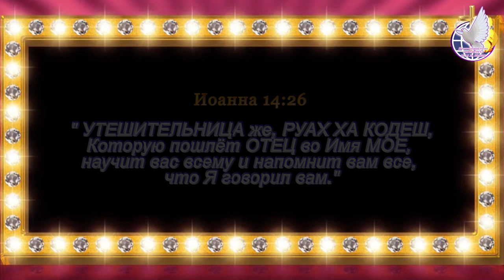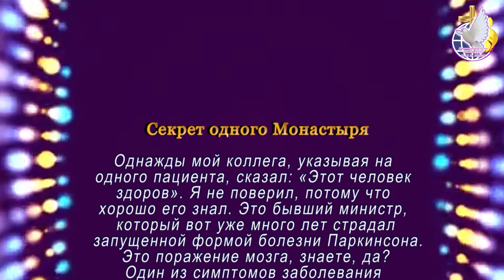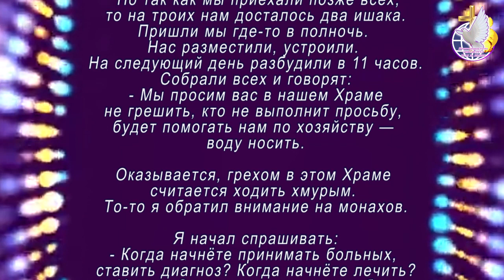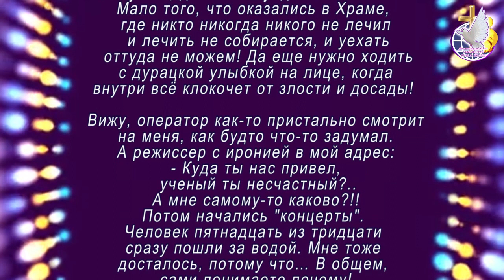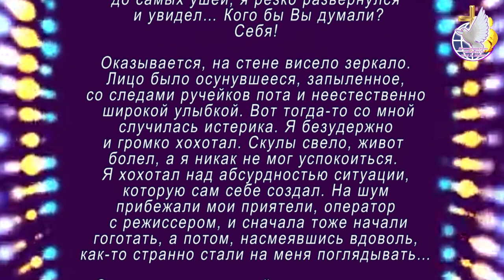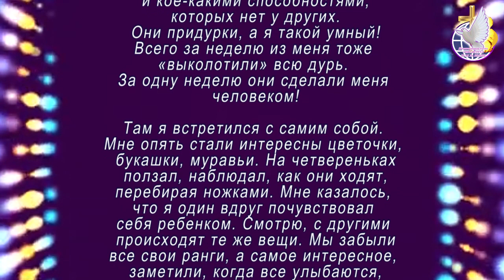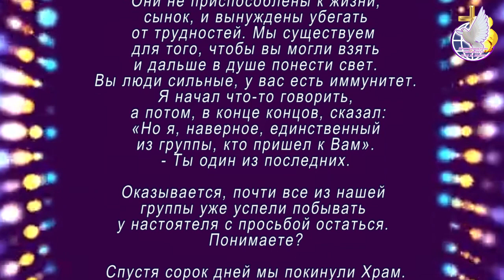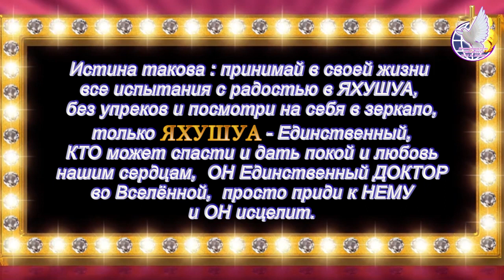2022 - Благословенного ШАВУОТ / Пятидесятницы!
Если вы никогда не принимали ЯХУШУА ХА МАШИАХ своим ГОСПОДОМ и СПАСИТЕЛЕМ, Пожалуйста, пройдите по ссылке на страницу СПАСЕНИЕ

Пожалуйста, Посетите сайт Служительства Животворящий Огонь СВЯТАЯ ДУХА - РУАХ ХА КОДЕШ